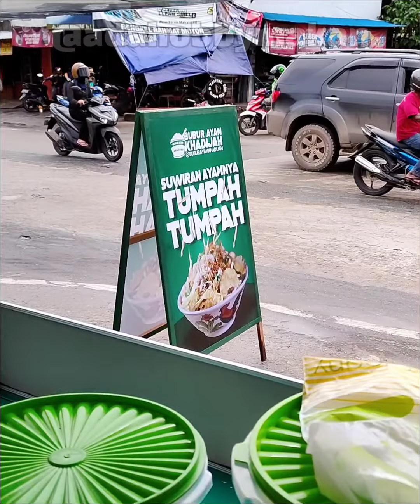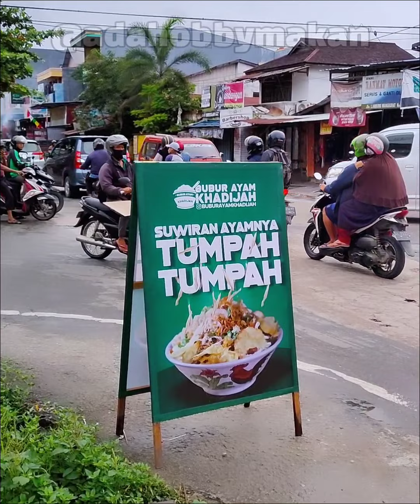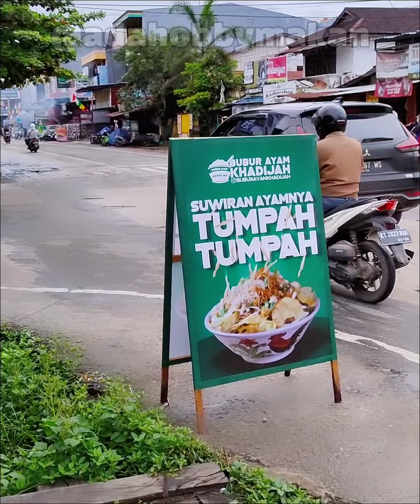BUBUR AYAM PORSI TUMPAH-TUMPAH! SUIRAN AYAMNYA SETUMPUK! 😱